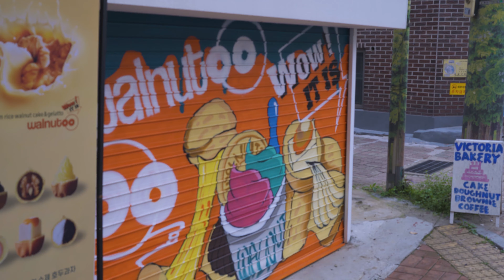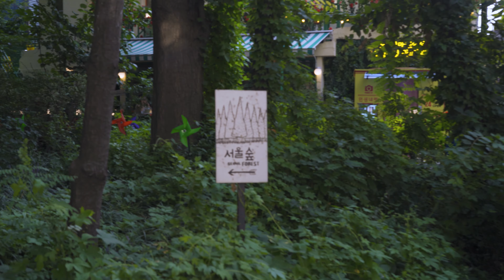[4K]-Just Walk- 서울 현재 1등 핫플 🔥🔥🔥확정 👍누가? 내가😁서울숲 카페거리 💖💖💖1등 핫플 등극 👍누가? 내가 😁왜? 나는 서울을 매일 돌아댕기니까 🙄🙄🙄날 믿어👍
Currently No. 1 hot place in Seoul😁😁😁Trust me, my friends.
서울은 지금 사회적 거리두기 4단계인 오후 6시이후에는 2명이상 집합 금지입니다.
Seoul is prohibited from gathering more than two people after 6 p.m., the fourth stage of social distancing.

서울숲 카페거리#서울숲#서울숲 맛집#익선동#종로맛집#익선동 한옥거리#익선동 맛집#잠수교#세빛섬#어벤져스#울트론#아이언맨#반포#홍대입구#홍대입구역#홍대맛집